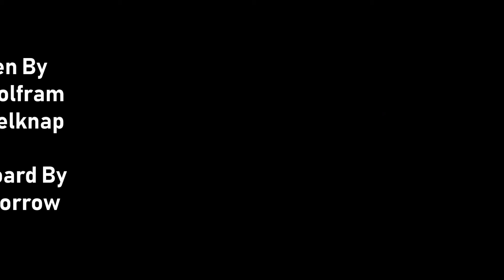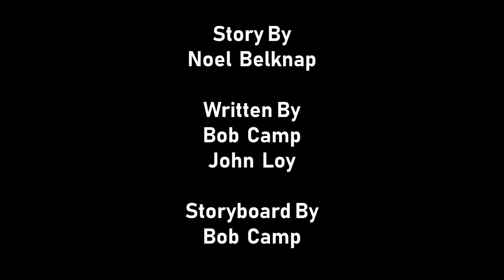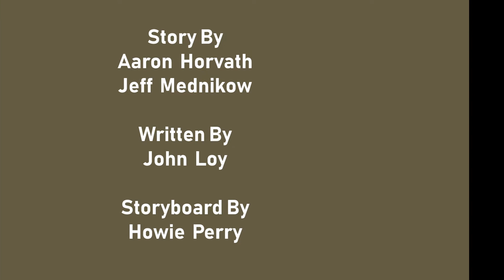Teen Titans Go! Custom Titles